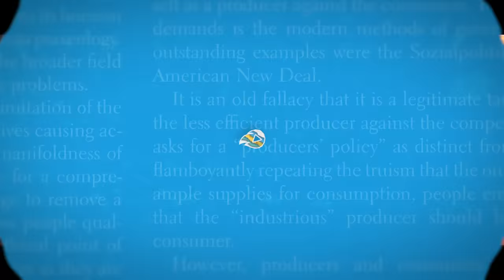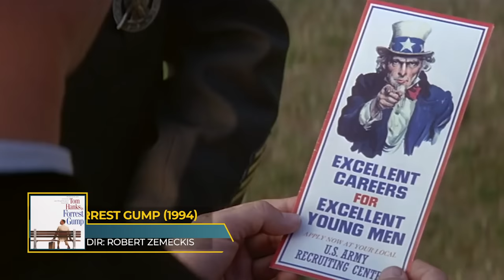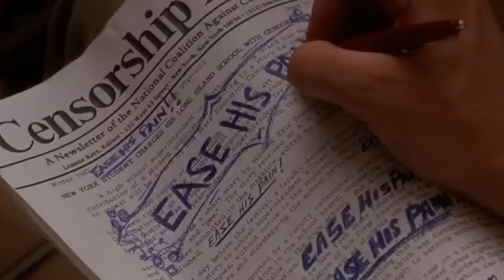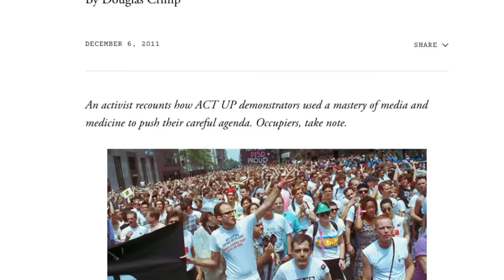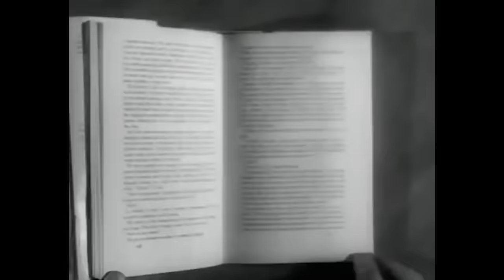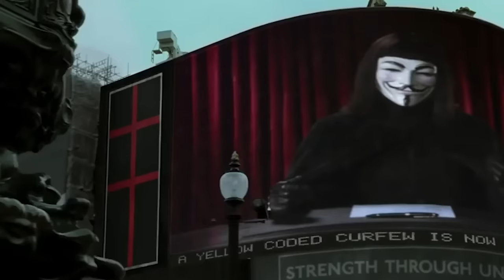9 Libertarian Movie Moments That Left Us Speechless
While pro-liberty messages often get drowned in a sea of Culture War nonsense, movies have given us some awesome moments; you just have to look for them. And that’s what we did.

We found 9 times libertarian truth bombs made it onto the big screen — either by making a free-market or free-speech argument eloquently or by portraying politicians in the way we know they really can be.

Featuring footage from The Godfather, Parts 1 and 2; Captain America: Winter Solider; Field of Dreams; Forrest Gump; To Kill a Mockingbird; V for Vendetta; and Star Wars: Revenge of the Sith, this video captures those 9 times, claims them as the libertarian messages they are, and lets them speak for themselves.

Chapters:
0:00-0:33: Intro
0:34-1:40: The Godfather, Part 1
1:41-3:13: The Godfather, Part 2
3:14-4:18: Captain America: Winter Soldier
4:19-5:28: Forrest Gump
5:29-7:16: Field of Dreams
7:17-9:11: Dallas Buyers Club
9:12-10:42: To Kill a Mockingbird
10:43-12:19: V for Vendetta
12:20-12:59: Bonus Scene